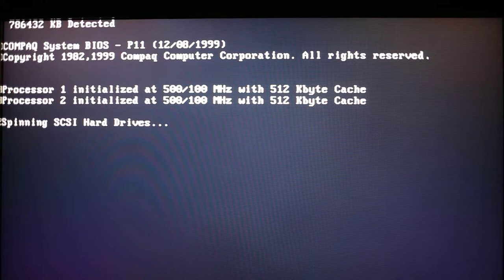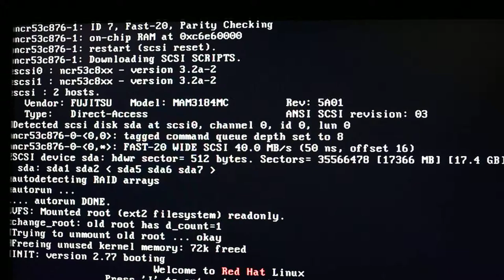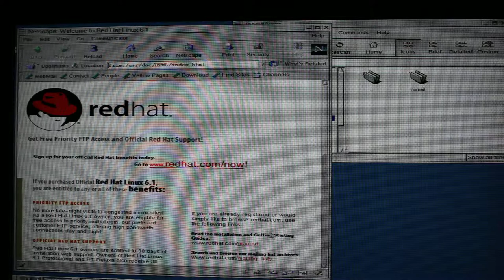Compaq Proliant 6400R boots RedHat 6.1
This is a silly video I recorded with intentions of getting rid of this thing.  Yes, the server is old.  Very old.  It's a great machine however; a piece of history in fact.